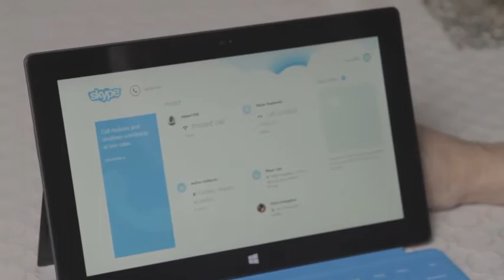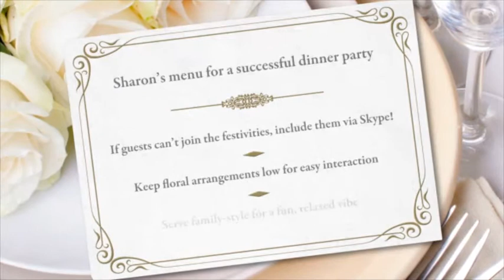Sharon Sacks - Host It with Skype